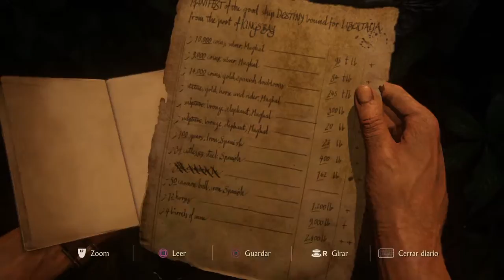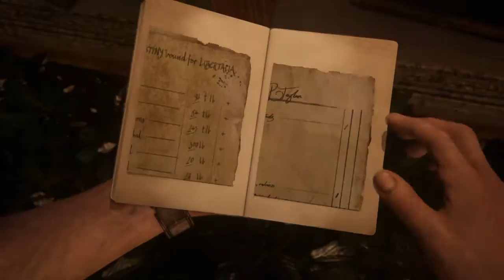Uncharted 4: A Thief’s End™_20161229134430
Subsribe and like